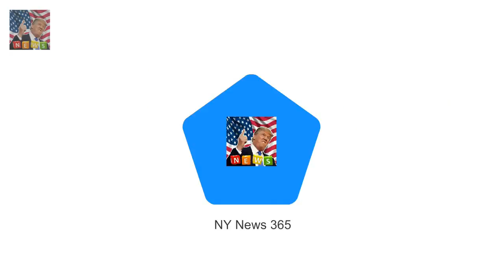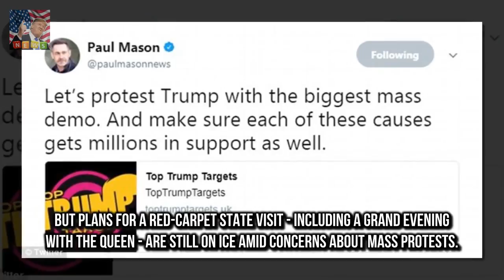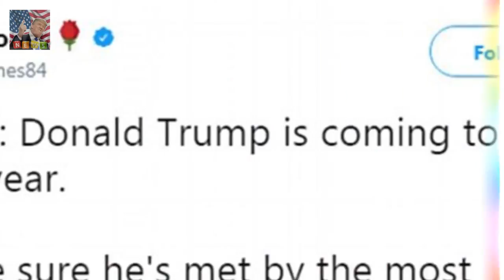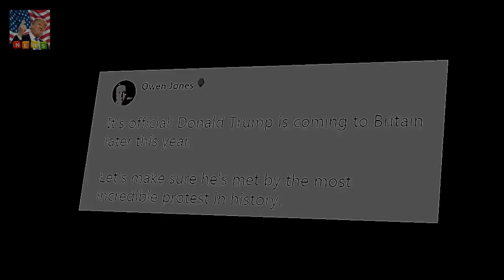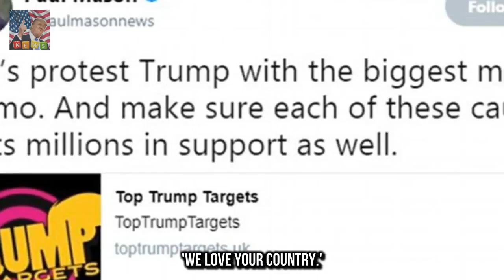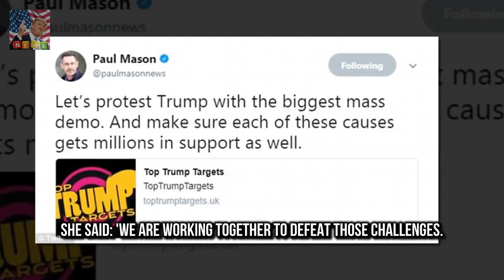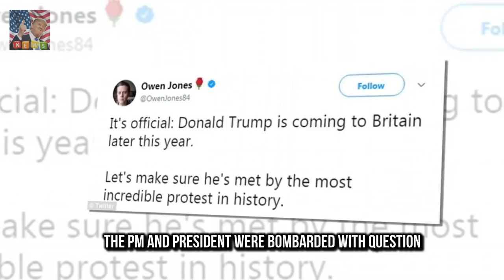Activists celebrities and poli Trump opponents pledge Britains biggest ever protest for his visit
Activists celebrities and politicians hoping for the biggest protest in UK history Comes after Trump and May agreed visit of the US president some time this year So far over 20000 people said they will attend protest organised by Owen Jones Separate movement backed by Stephen Fry funding groups Trump has targeted Celebrities politicians and activists are hoping to put on the biggest protest in British history when US president Donald Trump visits the country later this year

Ant 42 is said to be worth £62 mi Ant McPartlins wife Lisa Armstrong will get millions in divorce :
The 33-year-old insisted last week that hes n Jack Antonoff dating model and artist Carlotta Kohl :